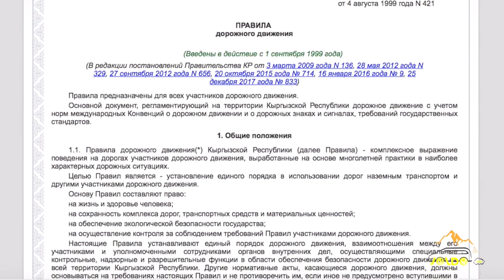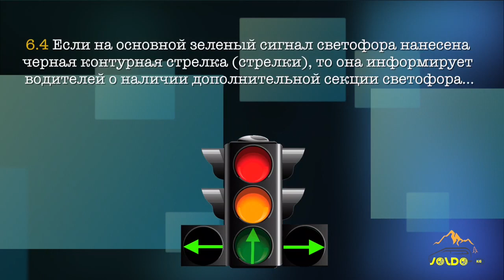Инспектор ГУОБДД рассказал как проехать перекресток с допсекцией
Инспектор ГАИ (ГУОБДД) рассказал как проехать светофор с дополнительной секцией.
Что думают об этом водители и инспектора ГУОБДД? Что об этом написано в ПДД КР?
Правила дорожного движения - дополнительная секция.
Повернуть налево на основной зеленый при выключенной допсекцией. Как правильно проехать такие перекрестки?